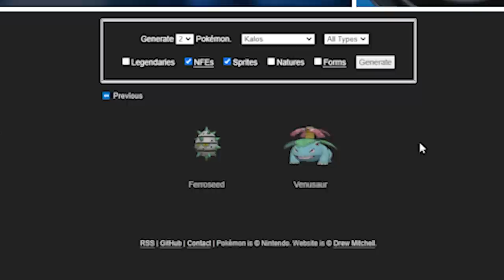COMBATES RANDOM **LITERALMENTE IMPOSIBLES** 😭 || Pokémon B/N Tetralocke 2 #11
¡¡NO TE PIERDAS la MEJOR SERIE del AÑO!!

Canal de Oedi:   @Oedipus13
Canal de Pachi:   @Pachi66
Canal de Jota:   @JSenpaiTV

🔽 ¡MIS REDES! 🔽